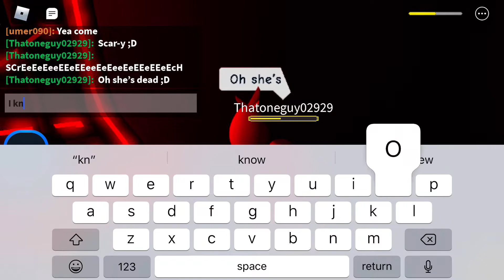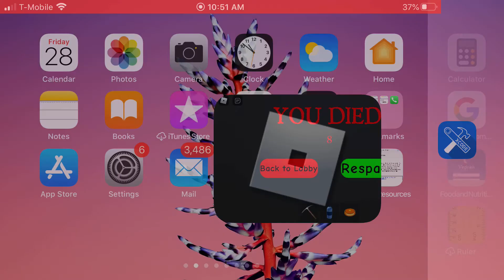I played daycare 2